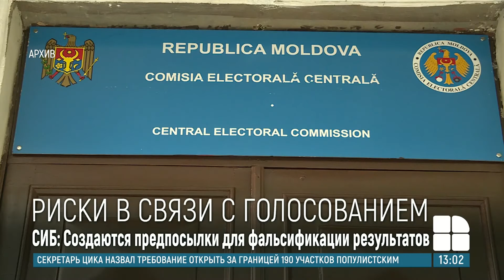Риски в связи с голосованием: СИБ обеспокоен решением ЦИК открыть участок в Коржова